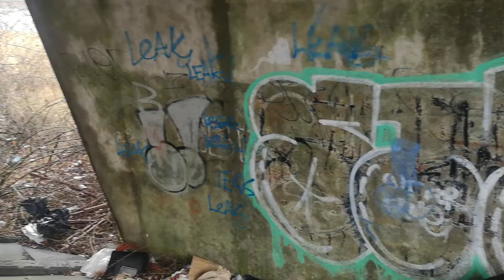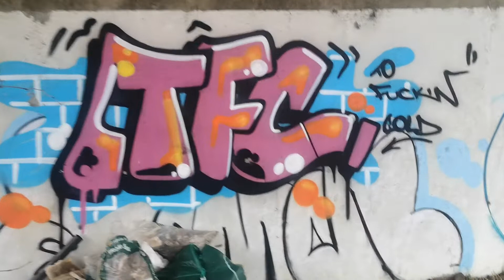youtube video a day 11th January 2022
TFC / GFU / Local graffiti / some local throw ups / pieces / tags / graffiti etc

Enjoy the show . please dont forget to check out the other content on my channel